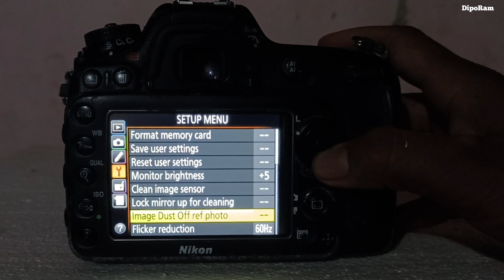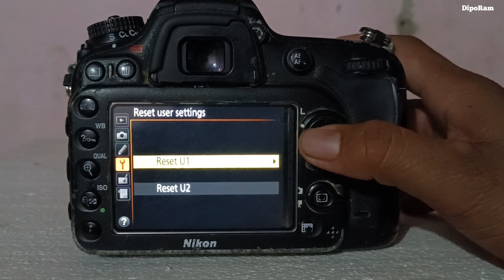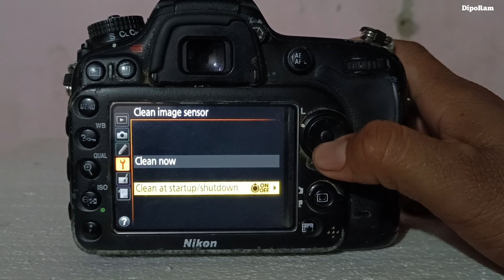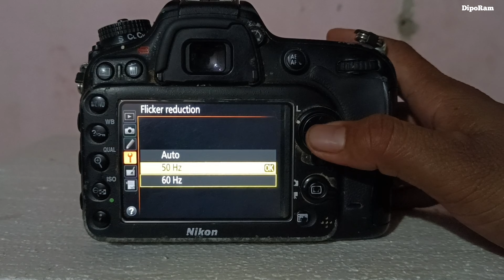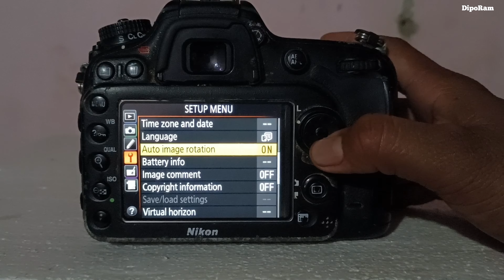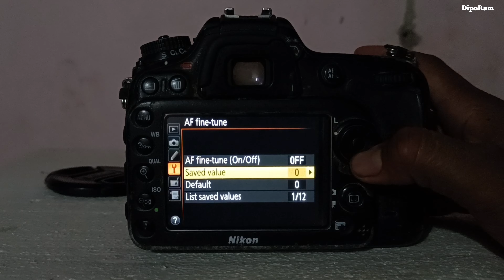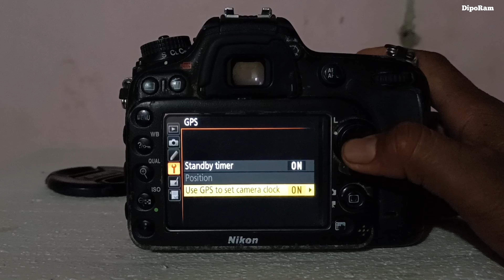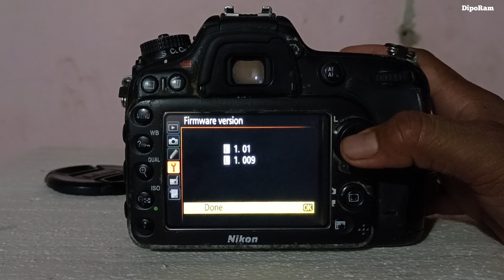How to set your dslr camera setup menu settings in tutorial | Setup menu Settings in hindi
In this channel you will get youtube tips&tricks facebook tips&tricks  Instagram tips&tricks  and other videos to camera settings and lance settings-photography-editing video-unboxing videos-mobile related videos-online earn money videos and other videos will be seen on this channel

∆ DSLR MASTERY COURSE VIDEOS :-

DSLR Parts and Link:
Best Flash Speedlite
Best Flash Trigger
Best Flower Lens Hood
Video Light Softbox Single Kit
Porta Kit with Pair of 9 feet Light Stands
LED Studio Lights
Best Lans Filter
Lens Filter
Nikon 70-300 lens
Canon 70-300 Lens
Canon RF 100-500 lens

Mobile Amazon Best Product :-
Type c Audio Jack
Headphone Microphone Audio Jack
Bast Boat
Best Earphones

∆ I USE THIS MATERIAL TO MAKE VIDEO :
:-  आप यहां से खरीद सकते हैं
Nikon D7500 Digital SLR Camera
Best Camera Canon EOS 200D II
VLOG GORILLA POD
Vlogging camera
Green Screen Photography Videography Background
Recoding mic
Tripod Camera Stand
Camera Lighit
Mobile Gimbal
Best Recoding All Mic

Dilipsinh (DipoRam)
From - Kheda  Modaj Gujarat ( India )